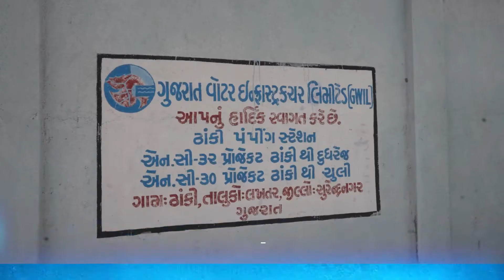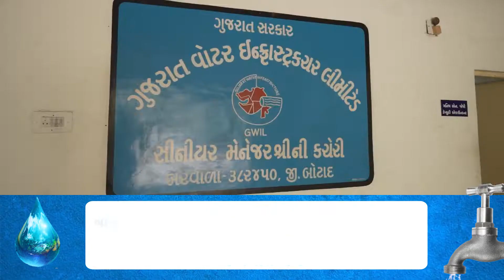નાવડા પંપીંગ સ્ટેશન સૌરાષ્ટ્ર માટે હૃદયની જેમ ધબકે છે | Sardar Sarovar Narmada Yojana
નાવડા પંપીંગ સ્ટેશન સૌરાષ્ટ્ર માટે હૃદયની જેમ ધબકે છે

સૌરાષ્ટ્રના લોકો પાણીની ભયંકર તંગીથી પરેશાન હતા. પરંતુ ગૌરવશાળી ગુજરાત સરકારે છેવાડાના માનવીને પણ પાણીની પારાવાર મુશ્કેલીઓ માંથી મુક્તિ અપાવવા સરદાર સરોવર નર્મદા યોજના અને મહી આધારિત સૌરાષ્ટ્ર પાઈપલાઈન પ્રોજેક્ટ અંતર્ગત નાવડા પંપીંગ સ્ટેશન બનાવ્યું છે. એટલે જ તો સૌરાષ્ટ્રનું હ્રદય નાવડા પમ્પીંગ સ્ટેશન કહેવાય છે. સરકારની નલ સે જલ યોજના થકી હવે સૌરાષ્ટ્રના તમામ ગામોમાં ઘરે ઘરે શુદ્ધ પીવાનું પાણી મળી રહ્યું છે.